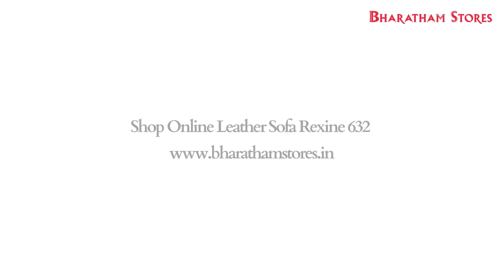Leather Sofa Apple Cushion Rexine 5 Seater BS-FSLTRSOFA-09